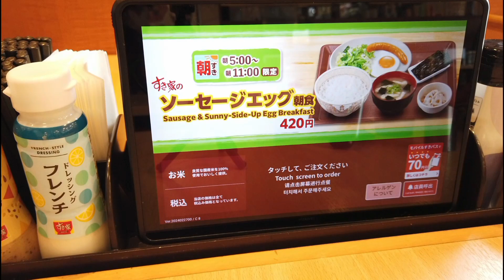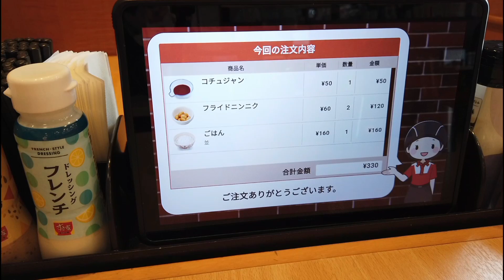「すき家」でアレンジ!強烈メニュー!!フライドにんにく飯!!!俺の裏メニュー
「すき家」で裏メニュー！

俺の裏メニューとは
飲食チェーン店の単品メニューを
アレンジして通常メニューに無い
俺だけの裏メニューを作ります。

【俺のこだわり3ヶ条】
■予算は税込550円以内■
低料金で美味い料理を作る
誰でも再現出来る
■自分なりに美味いが必須■
不味いアレンジでは本末転倒

※本文最後の注意事項をご覧下さい※

今回の俺の裏メニューは

「すき家」でアレンジ!強烈メニュー!!フライドにんにく飯!!!

ごはん160円
フライドにんにく60円×2 120円
コチュジャンだれ50円　計330円

今回は「すき家」で強烈メニューのフライドにんにく飯を作りました!にんにく好きの方は勿論、スタミナをつけたい方は是非チャレンジして下さい。臭いの対策も解説しています。

※地域や店舗によっては提供品や
価格が違う場合がございます。
単品商品が提供終了される場合や
価格改定の可能性もございます。